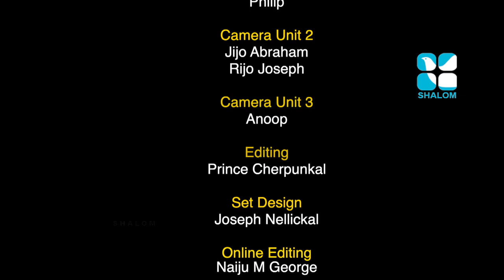Epi.41:Couples MUST WATCH & SHARE 8 cesareans trusting God! ദൈവത്തിൽ പൂർണആശ്രയത്തോടെ 8 സിസേറിയനുകൾ!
8 സിസേറിയനുകൾ ദൈവത്തിൽ പൂർണആശ്രയത്തോടെ ! 8 cesareans trusting God!
ആദ്യത്തെ   സിസേറിയൻ കഴിഞ്ഞു ഇനി ഒരു   നോർമൽ ഡെലിവെറിക്ക് സാധ്യതയുണ്ടോ?
സിസേറിയനുകൾ തമ്മിൽ എത്ര നാളത്തെ  ടൈം ഗാപ് വേണം?
ഇനിയുമൊരു സിസേറിയൻ റിസ്ക് ആണോ ?
2 സിസേറിയനുകൾ കഴിഞ്ഞു പ്രസവം നിര്ത്തേണ്ടതുണ്ടോ ?
എത്ര സിസേറിയനുകൾ വരെ ആകാം?

കേരളത്തിലെ അറിയപ്പെടുന്ന പ്രോലൈഫ്   ഗൈനക്കോളജിസ്റ് Dr. FINTO ,Mariam Theresa Hospital,Kuzhikattusherry വിശദമായി മറുപടി     പറയുന്നു.
 ജീവനോടുള്ള തുറവി യും ദൈവാശ്രയവും...
എല്ലാവരും കാണേണ്ടതും അനേകരിലേക്കു  ഷെയർ ചെയ്യേണ്ടതുമായ ഒരു ജീവിത സാക്ഷ്യം
 ദൈവത്തിൽ പൂർണആശ്രയത്തോടെ 8 സിസേറിയനുകൾ!
 8 cesareans trusting God!
shalom TV Vishudhaveedhi   വിശുദ്ധവീഥി-epi41